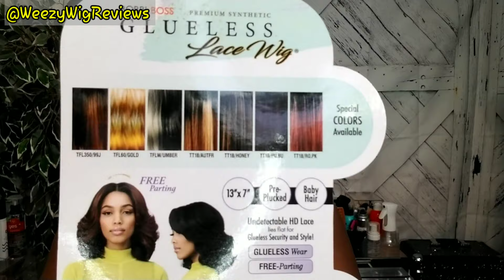MLF602 NATALIA//THE MOST BEAUTIFULEST😉 13"×7" SHORT LACE WIG I'VE EVER HAD//FT.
This is the prettiest short wig I've ever had! MLF602 Natalia by Bobbi Boss is the best 13" × 7" HD transparent lace frontal synthetic short wig this summer imo!
Omg it's the color, the curls & the texture of the hair fibers for me! I would've never picked this wig or this color on my own, so THANK YOU Bobbi Boss!😉 I'm so happy to be able to share this lil find with you all. But you already know before I dropped this vid I purchased 3 of them! Lol! One for my Momma she fell in love when she saw it and two for myself in 1B & again in this
Color: TFL 350/99J 😍

🛍 Elevatestyles (Wig & Hair Product Purchases)

🛍 GOLDMINEANDCOCO Planner Products that resemble African American Women

💕 Please allow all vids you watch to play until the end if you can & watch the next vid. That's what tells the YouTube algorithm to push my vids out there. Ty so much Queens & Thank you for your continued support! Fr! Fr! It means the world to me!💋 💕

🎁 To send me something to mention in a vid?

WeezyWigReviews
7055 MEXICO RD
SUITE 1246
(Keep in mind I'm going to tell my true thoughts & experiences)

👉🏾This is not a sponsored video this wig was gifted to me for review.